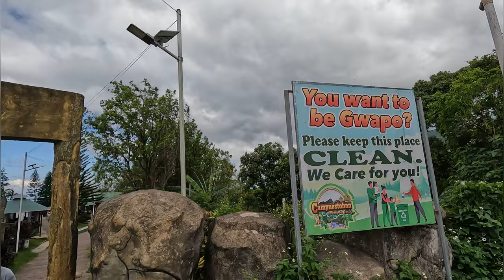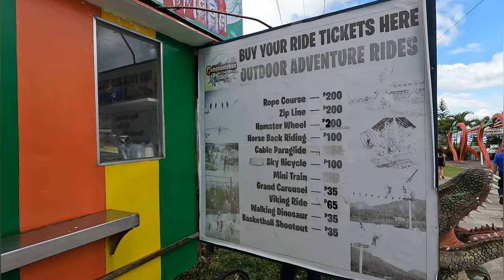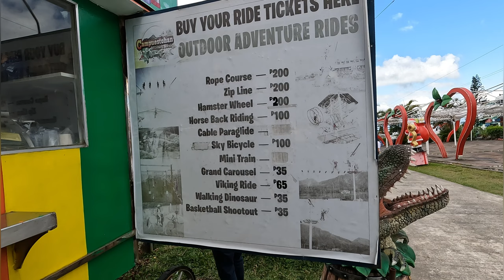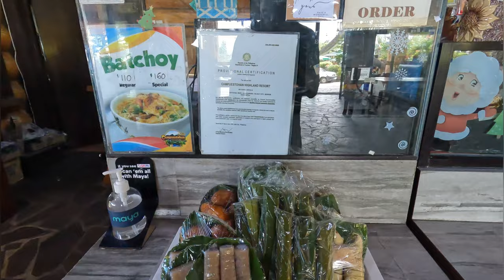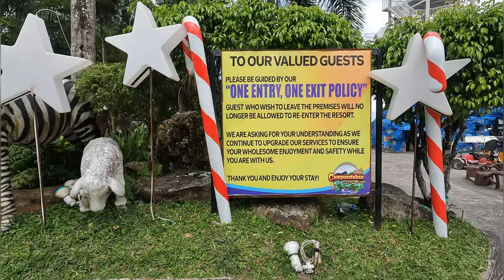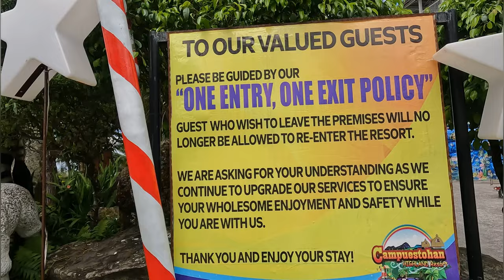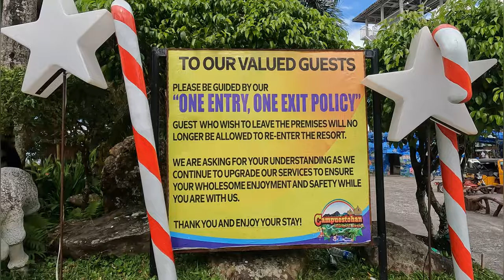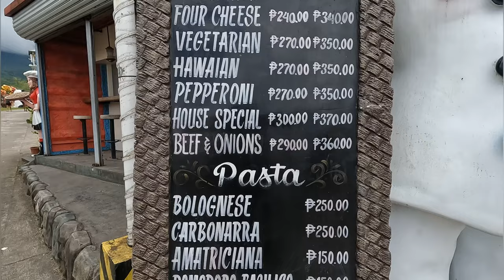Campuestohan Highland Resort Update 2024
A.L. Jayme Elementary School Football Team Victory Party at Campuestohan Highland Resort